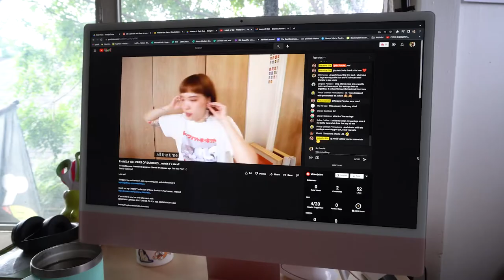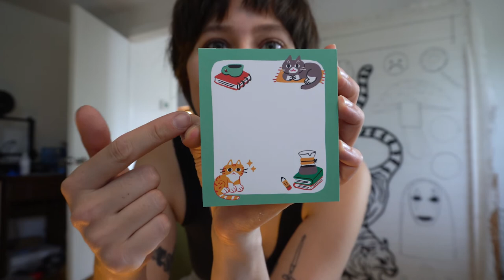ART STUDIO VLOG: making tiger rugs + handmade clay earrings 🐅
Here's what I did in my studio for the first half of September! 🌿 I paint and glaze some handmade air dry clay earrings, tuft a bunch of tiger rugs using a cut pile tufting gun, and talk to you about a bunch of big life changes that happened in September.

This is a long one! I spent a lot of time editing it to be fun to watch so I hope y'all like it!!

₍ᐢ.  ̫.ᐢ₎❤️

Artists mentioned in this video:
Tiffany Weng @TiffanyWeng
Megan Wang (Studio Meggy) @MeganWangart
Tiffany Tan (Apple Cheeks) @apple.cheeks
Leigh Ellexson @LeighEllexson
Cheyenne Barton @cheyennebarton
Natasha Elle (Sad Shrimps) @NatashaElle
Radhia Rahman (Knives Meow) @RadhiaRahman

₍ᐢ.  ̫.ᐢ₎❤️